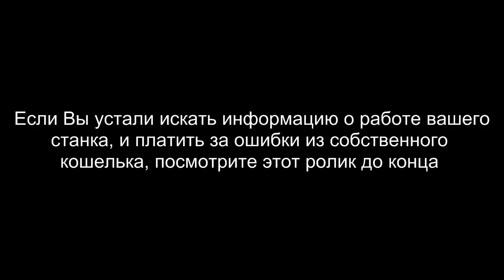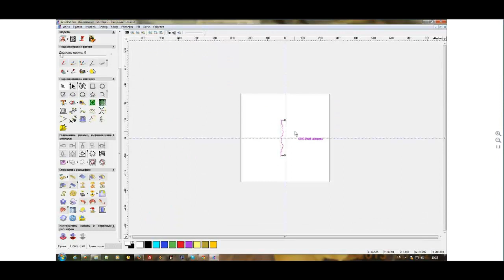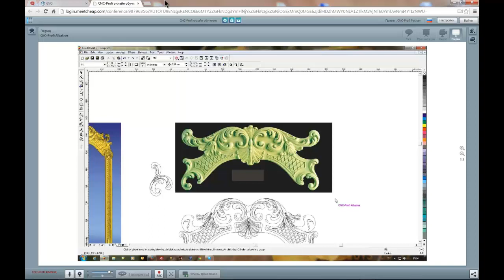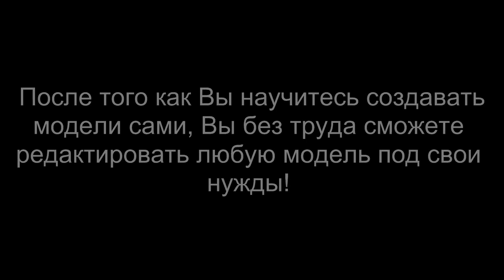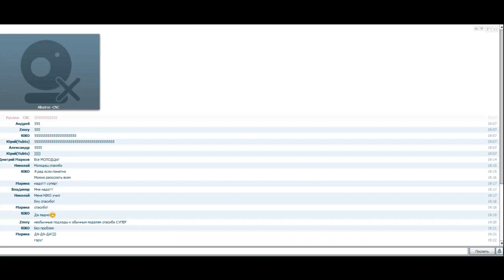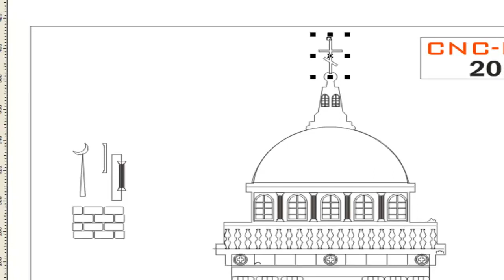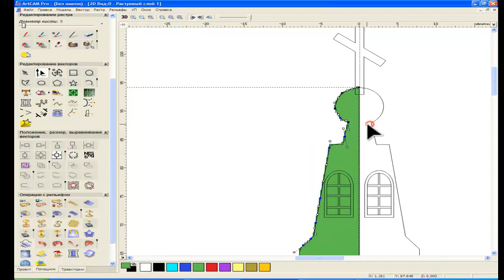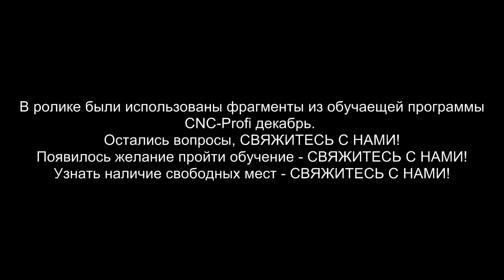Курсы ArtCam. CNC Profi. Для Вас ЧПУшники! Обучение Онлайн!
Хотите обучиться работать с ЧПУ, получая в процессе поддержку, звоните, пишите
Есть Вайбер, Ватсап, Телеграмм
Уроки, Модели, Консультации

Просто бери, вставляй в станок и фрезеруй!

Живая Фрезеровка. Реальные заказы по фрезеровке, модернизация станка и др